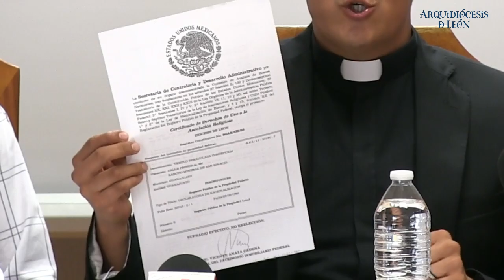Rueda de prensa sobre la invasión de una persona física al templo de la Inmaculada Concepción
Llevamos para ti esta rueda de prensa que tiene como motivo sobre la invasión de una persona física al templo de la Inmaculada Concepción en el Rancho Mineral de San Ignacio. Están presentes el padre Francisco Gerardo Alvarado (apoderado legal de la Arquidiócesis y Bienes inmuebles), la Lic. Luz Edelmira Muñoz (abogada de Bienes Inmuebles de la Arquidiócesis), el padre Cristian Echeveste (párroco de Nuestra Madre Santísima de la Luz, en Mineral de la Luz, Gto.), y el padre Marcos Cortés (Vocero de la Arquidiócesis de León). Quédate con nosotros y escúchanos por radiocristorey.org